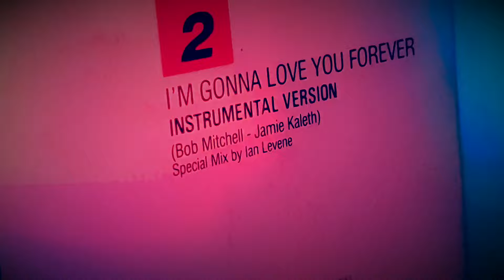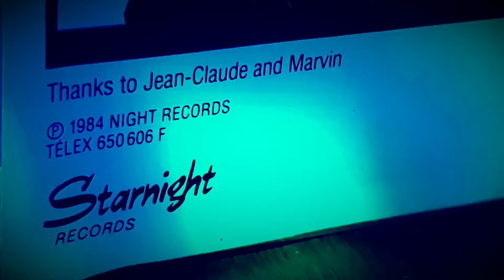Jimmy RUFFIN & Jackson MOORE - I'm Gonna Love You Forever 💥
7 INCH 1984 NIGHT RECORDS